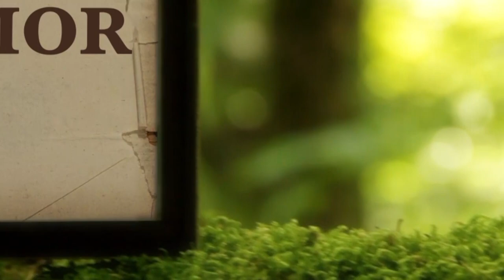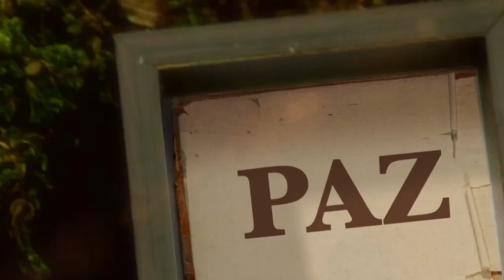La Biblia Ilumina Tu Vida- Jueves 12 de Enero del 2022